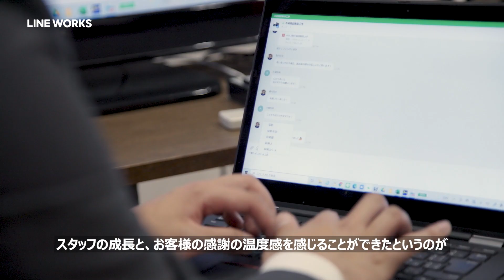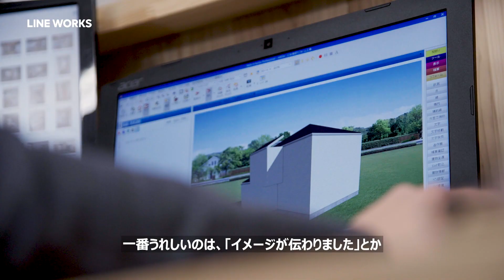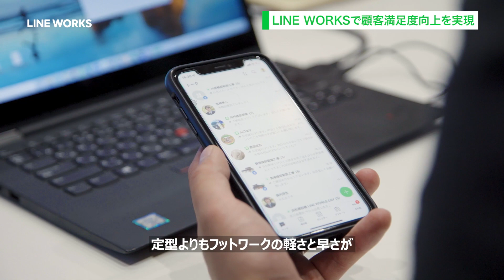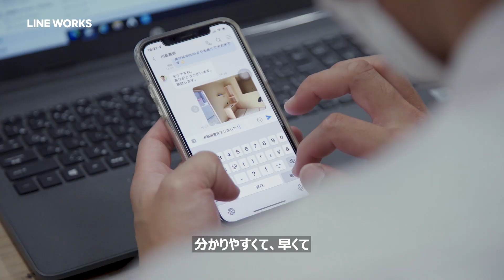USER STORY6（建設） 株式会社 浜松建設 ▶︎ “まるで隣にいるように” 情報共有で高める顧客満足度【2022 LINE WORKS DAY】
:::成長する企業の競争力:::::::::::::::
長崎県で建設業を営む株式会社 浜松建設。「お客様の感動を目指して」お客様の寄り添った家づくりに取り組んでいる。家は一生の買い物と言うが、浜松建設様はその家づくりにおけるお客様とのやりとりをLINE WORKSで行っている。実際の施主様にもやりとりの印象や満足度などに関してもお話を伺った。浜松建設が実現している、顧客満足評価はどこから生まれているのか、営業・工事・設計など別のポジションのメンバーどうしがつながることで生まれている価値に関しても取材していく。

＊LINE WORKSのサイトでは、事例記事も公開しています

＊2022 LINE WORKS DAYの映像はアーカイブで視聴が可能です。